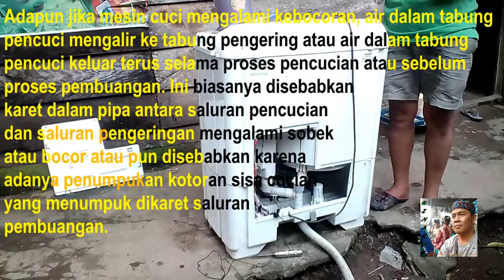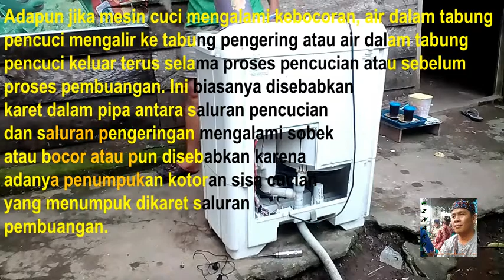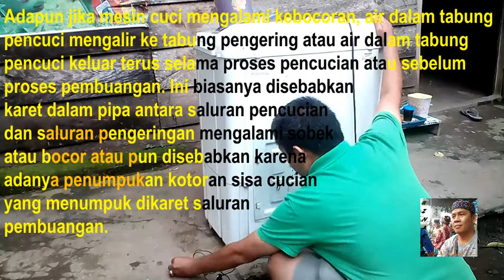Cara CERDAS dan HEMAT Mengatasi Mesin Cuci Yang Rusak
Sama halnya dengan alat elektronik yang lain, mesin cuci juga sangat rawan kerusakan. Kerusakannya tidak begitu sulit, secara umum kerusakan pada mesin cuci sering terjadi pada karet yang ada di dalam saluran pembuangan.

Hai,.. Selamat datang di channelku KIFLI TAJIR (KITA).
Saya ucapkan terima kasih atas dukungannya, semoga sobat KITA semua terhibur, diberi kesehatan, umur panjang dan rezeki yang melimpah. Salam Hangat, Tetap Semangat, Selalu Sehat, Selamat untuk di Dunia & Akhirat.